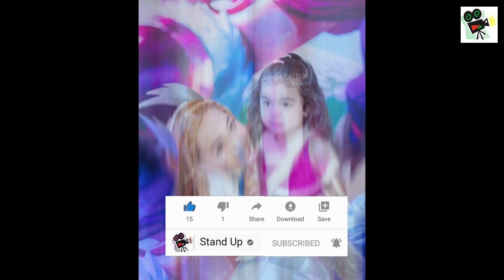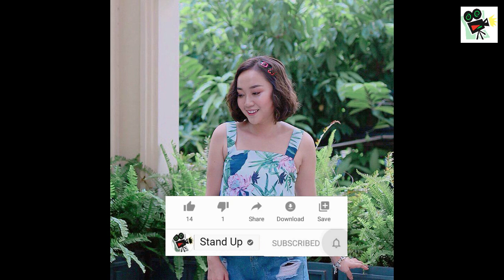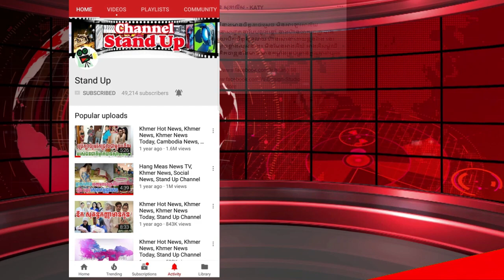​ក្តៅៗ ភិន សុដាលីស បង្ហោះសារ​ចាក់​ដោតខ្លាំង​ ទំនងបាញ់ទៅ ប៉ែន ចំរុង..., Khmer News Today, Stand Up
1. Khmer News in Cambodia
2. SuperModel or SuperStar News in Cambodia and Thailand
3. Wierd News in the World by Khmer Language
4. Health News